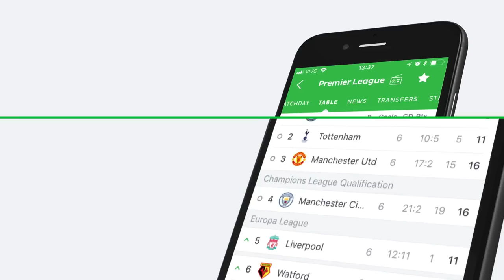DIOGO LEITE - Solid Defensive Skills, Passes, Goals & Assists - 2018 (HD)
Diogo Leite ► ScoutNation™ - Home of Football: Reviews for YOU, chosen by YOU.
Diogo Filipe Monteiro Pinto Leite is a 19 year old Portuguese footballer who plays for FC Porto B. This video shows all of his goals, assists and overall play from International friendlies and the Portuguese 2nd division of 2017/18 season up until the date this review was published.

Song Name #1: Beatowski - What If
Song Name #2: Blastikz - Shine